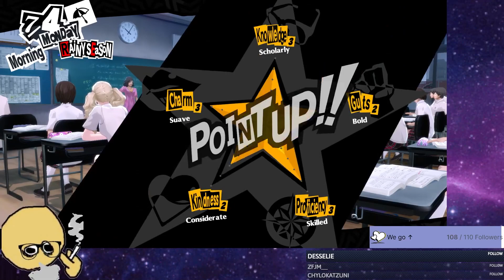SPEECHES - P5R Playthrough Part 60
We love Makoto. Or at least, I do. I dunno about y'all.